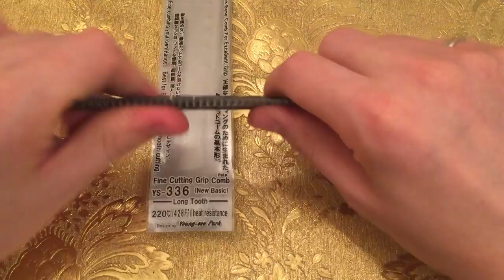Обзор Расчески Ys park 336 , Sassoon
расчёска ys park 336,